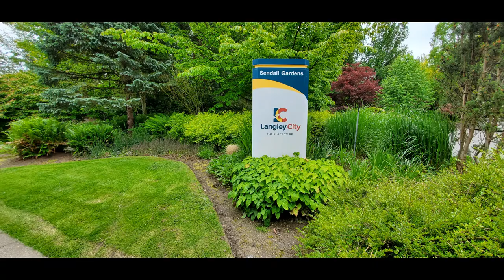Langley Park Tour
Sendall park is located in Langley BC Canada and is 3.67 acres. The park is a wonderful example of a well taken care of botanical garden with lush greenery and a creek winding through the center. This park bears the name of one Ernest Edward Sendall whom was the first Mayor of Langley city.